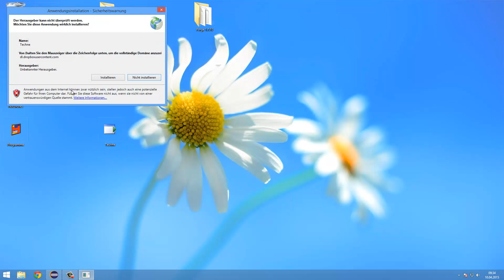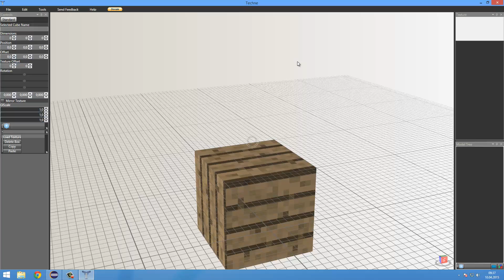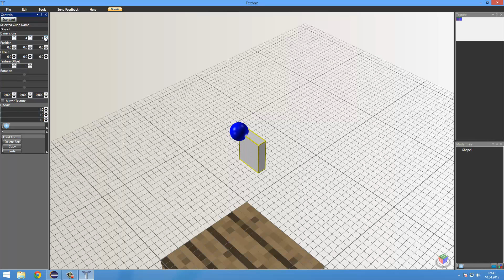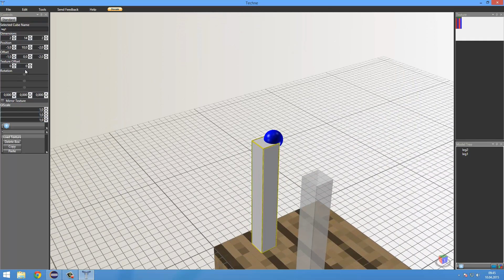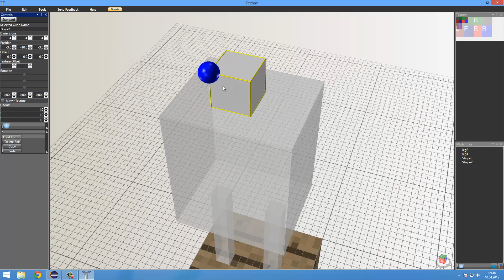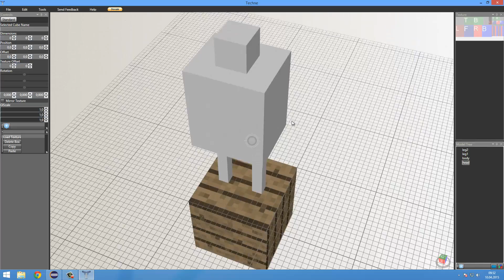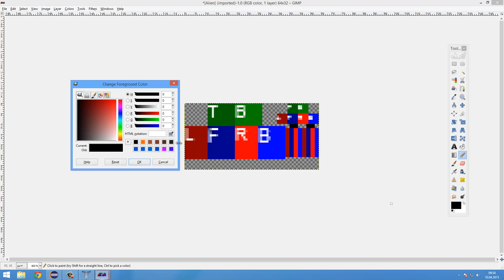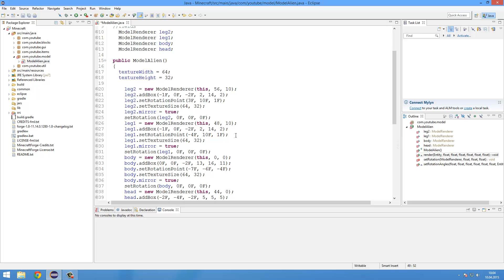Entities II - Minecraft Forge Mods programmieren 1.8 [GERMAN/HD] - Forge Modding #31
In diesem Video erstellen wir endlich das Modell für unsere Entity!

Minecraft Forge Modding 1.8
► Bei Fragen einfach die Kommentare benutzen!